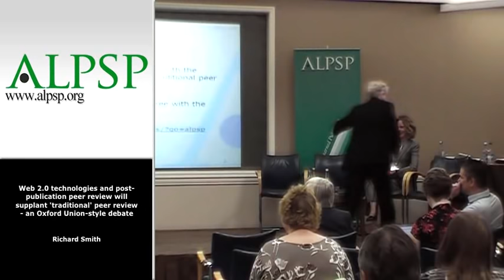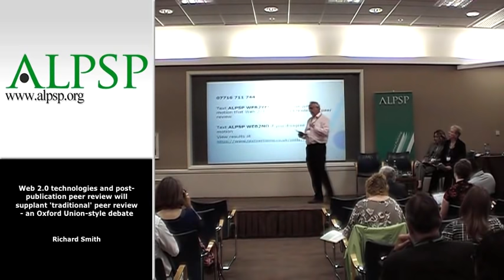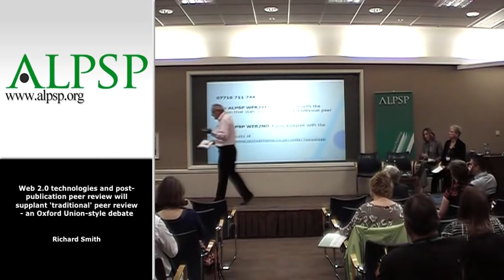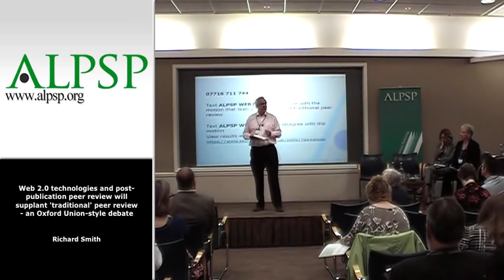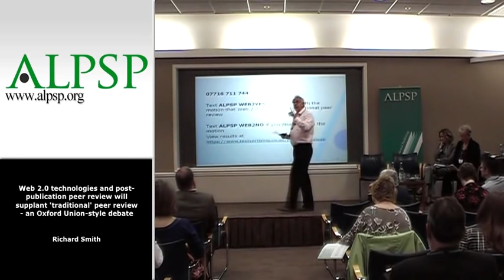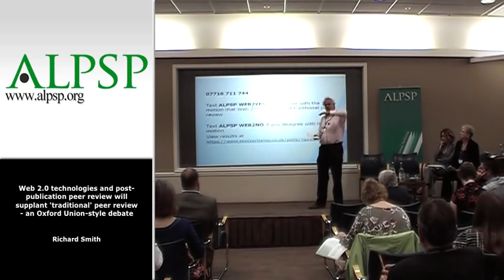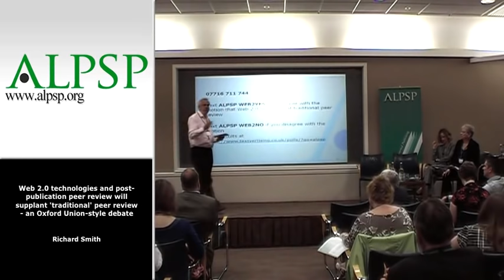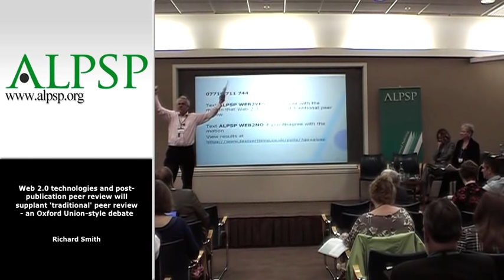Web 2.0 technologies and post-publication peer review will supplant 'traditional' peer review